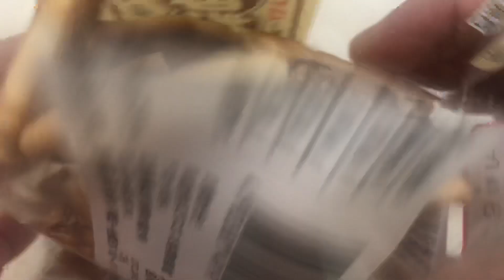🇯🇵自然味良品#18 ピーナッツせんべい😚